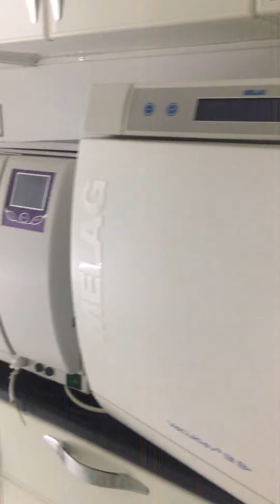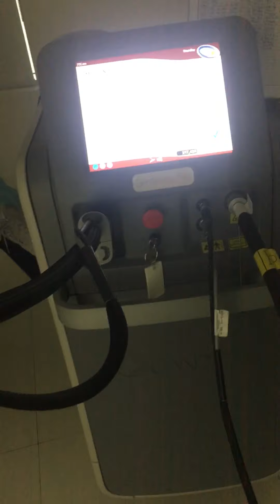My work place vlog#4